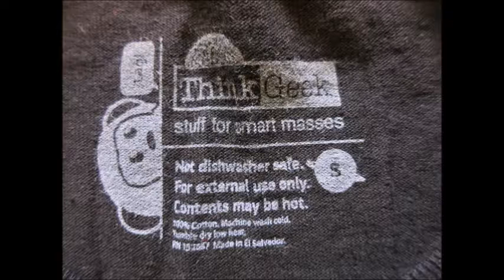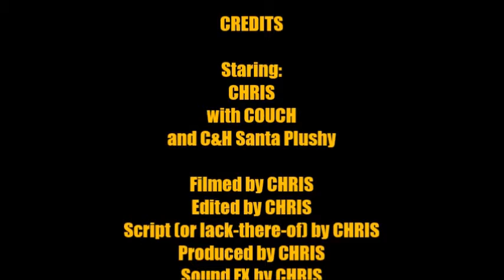WETS! T-Shirt #14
Weekend T-Shirts is a series of videos from Sex, Star Wars, Rock & Roll, which takes a detailed look at a different shirt every week.

T-Shirt Tally:
Geek: 4
Black: 5